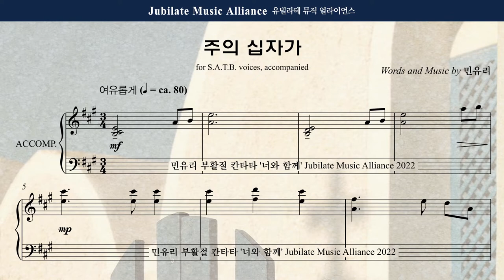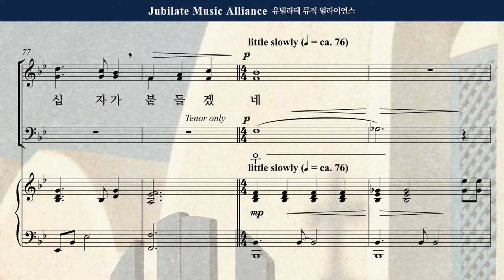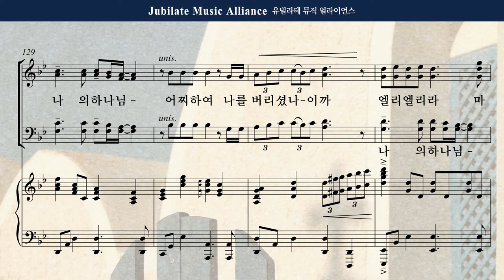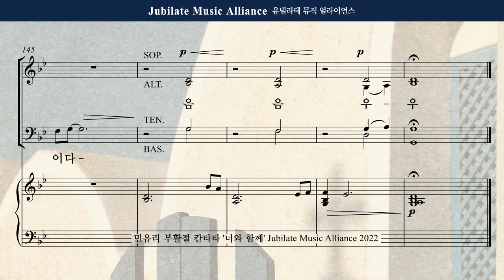[부활절 칸타타] 민유리 - 너와 함께 4. 주의 십자가 Alto (녹음 ver.)